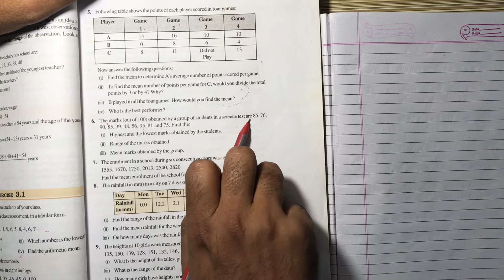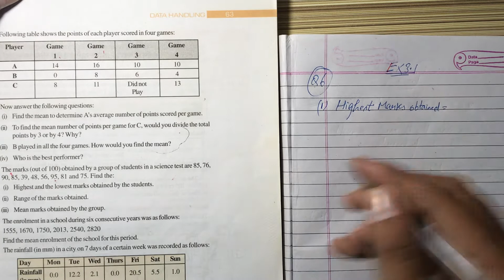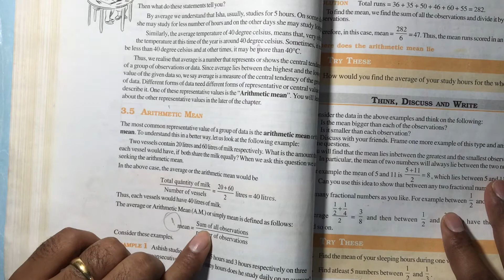NCERT Solution CLASS-7(VII) Mathematics CHAPTER-3 Data Handling Ex-3.1 Q 6@bhullar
NCERT Solution CLASS-7(VII)  Mathematics CHAPTER-3 Data Handling  Ex-3.1 Q 6 The marks (out of 100) obtained by a group of students in a science test are 85, 76,
90, 85, 39, 48, 56, 95, 81 and 75. Find the:
(i) Highest and the lowest marks obtained by the students.
(ii) Range of the marks obtained.
(iii) Mean marks obtained by the group.@bhullar